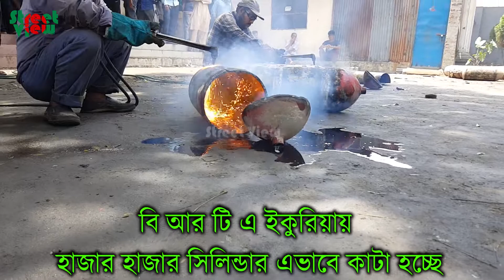Dhaka BRTA Dispose Expired Car Cylinder | মেয়াদ উত্তীর্ন সিলিন্ডার ধ্বংস করলো বিআরটিএ || Street View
Dhaka BRTA Dispose Expired Car Cylinder. Around 8000 expired cylinder dispose by Dhaka BRTA ekuria, keranigonj.